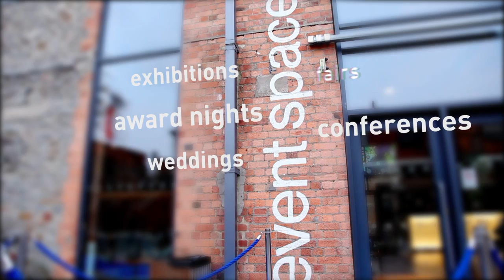Opera di peroni at PAINTWORKS [ an inmerse experience ] March 2013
This short film features a recent and wonderful Opera di Peroni performace at Paintworks Event Space, Bristol's most flexible venue.

The Event Space has played host to some of Bristol's most notable exhibitions and public events over the past seven years. From fantastic solo exhibitions to large collective shows, including Barry Cawston, Kathryn Thomas, Carol Peace, See No Evil Gallery, Dreweatts Urban Art and Sunday Times Magazine 5th Anniversary Photography exhibition. It is also the home to Midcentury Modern Show and Love Food Festival.

Paintworks Event Space
Bath Road
Bristol
BS4 3EH